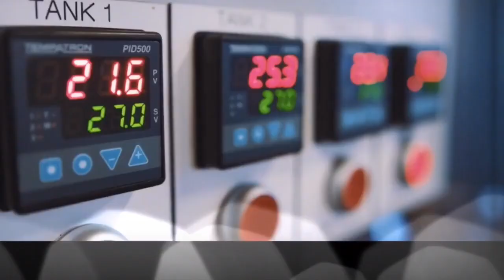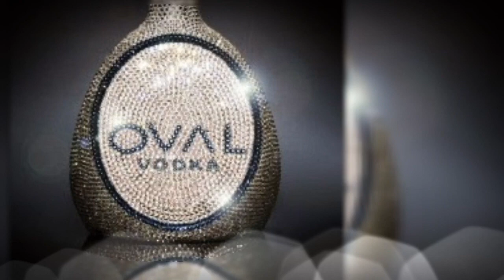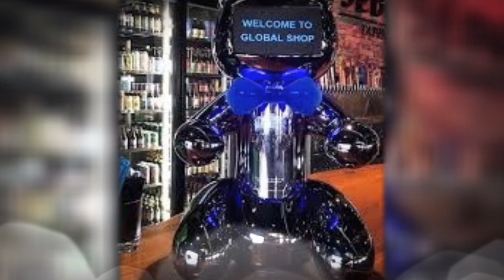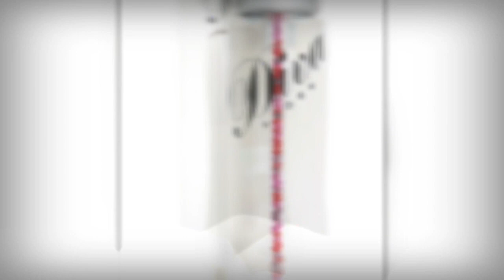Top 10 Most Expensive Vodka in the World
Here’s a quick look at the priciest vodka brands this 2020:

Billionaire Vokda – $7.25 Million
The Eye of the Dragon – $5.5 Million
Billionaire Vodka – $3.7 Million
Russo-Baltique Vodka – $1.3 Million
DIVA Premium Vodka – $1 Million
Russo-Baltique Vodka – $740,000
Kors Vodka 24k, George V Limited Edition – $24,500
Absolut Crystal Pinstripe Black Bottle – $10,000
Belver Bears – $7,240
OVAL Swarovski Crystal Vodka – $6,922